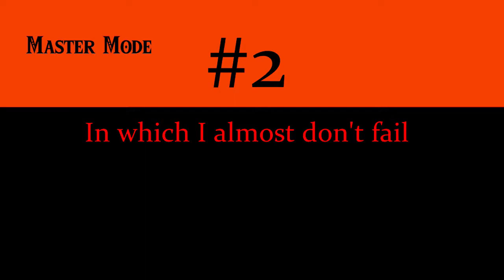Legend of Zelda Breath of the Wild: Top Three Muwo Jeem Failures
And now, for something completely different: Me being not good at video games!

..I did say completely different, right?